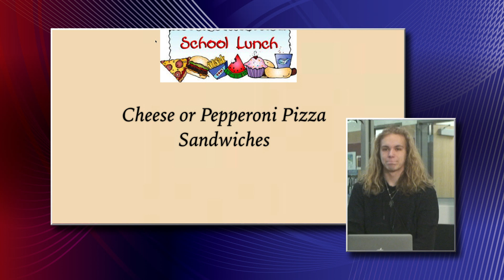LHS News 5/16/17